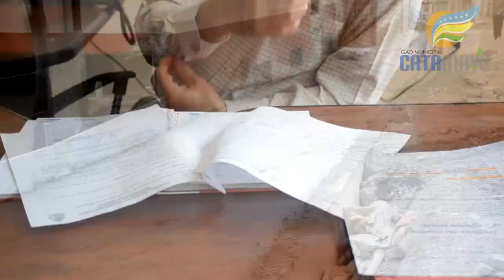Construcción de veredas en San Pedro de la Bendita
El trabajo del Gad municipal de Catamayo liderado por la Alcaldesa Janet Guerrero Luzuriaga, también se evidencia en las parroquias del cantón, ese es el caso de San Pedro de la Bendita, donde se ejecuta la construcción de aceras y bordillos.
Francisco Hidalgo, Presidente del Gad Parroquial, informó que los trabajos se cumplen en base al convenio firmado con el Gad municipal de Catamayo en febrero del presente año, en el cual consta además el aporte de los propietarios de las viviendas, lo que ha permitido que el avance de la obra sea significativo.
El Gad municipal de Catamayo aporta con material pétreo y maquinaria para desalojo de material, ahora que están construidas las veredas, los moradores como es el caso de Esperanza Chuquimarca se ilusionan, porque estiman que el mejoramiento de su calle esta próximo.
María Ortiz, es otra de las moradoras que ya cuenta con la vereda en San Pedro de la Bendita, por ello estima que la modalidad de trabajo que se ha aplicado, permite que más sectores sean beneficiados.
La única inversión que realizan los beneficiarios de las veredas mediante convenio, es el rubro económico que representa la contratación de la mano de obra y el cemento, mientras que si el Gad municipal ejecuta el trabajo de forma íntegra, el valor a pagar a cada beneficiario sería mayor, eso es positivo según María Shigui.